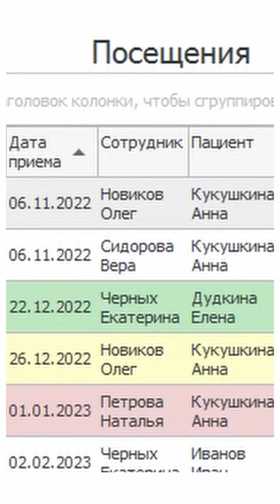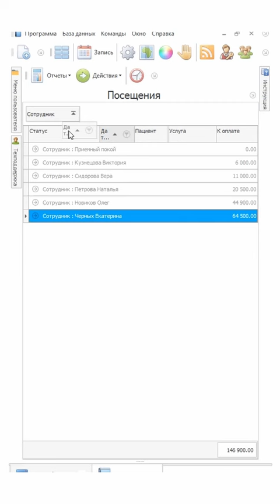Объединение строк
Объединение строк помогает сделать работу с данными более эффективной. Этот инструмент позволяет создавать сложные структуры информации. Как можно использовать объединение строк в программе? Рассмотрим функции и возможности данного инструмента.
Для чего может понадобиться объединение строк? Это необходимо, чтобы подчеркнуть общность двух категорий. Для достижения этой цели можно использовать различные методы, например, выделение их одним цветом или объединение в единую ячейку при работе с таблицами.

Объединение двух строк
Работа с текстовой информацией предполагает объединение двух строк. Это может быть полезно, чтобы из двух коротких строк создать одну слитную. Для этого можно использовать специальные программы, такие как Python.
В контексте данной темы статьи рассматриваются функции программного обеспечения компании УСУ.  Данная система может быть использована для управления информацией, обработки данных, их преобразования, создания баз данных, и объединение данных может стать одним из этапов процесса. Если вам необходимы специфические возможности в данном направлении, наша компания готова предложить их под заказ.

Функция объединения строк
При разработке программ могут быть предложена функция объединения строк с использованием определенных методов, что позволяет объединять строки из общего списка. Это дает возможность точно выделить необходимую информацию, получить более развернутые данные, а также повысить читаемость и восприятие данных, особенно при работе с таблицами.
Среди множества информации важно выделять нужные данные, что можно сделать разными способами, включая: объединение строк, выделение цветом, изменение шрифта и другие методы.

Объединение столбцов и строк
Еще одним вариантом работы с информацией в таблицах является объединение столбцов и строк. Это может показаться более сложной задачей, но, например, соединение таблиц по ключевым полям подчеркивает важность процесса при анализе больших объемов данных.
При использовании программного обеспечения УСУ разработчики предлагают разнообразные возможности в области аналитики, включая соединение столбцов, строк и другие операции, чтобы представить информацию в удобном и читаемом виде, облегчая восприятие и анализ.

Объединение текстовых строк
Объединение текстовых строк – ключевой элемент в работе с текстовыми данными, будь то программирование, анализ данных или обработка текста. В этой статье мы рассмотрели различные аспекты объединения строк, начиная от базовых операций до более сложных функций в контексте работы с данными и текстом. Понимание этих принципов позволит вам более эффективно обрабатывать и анализировать текстовую информацию в различных областях.
В работе с текстами объединение текстовых строк играет важную роль и может значительно повысить качество анализа текста. Компания УСУ предлагает готовые решения, которые улучшают эффективность деятельности и делают ее более производительной.